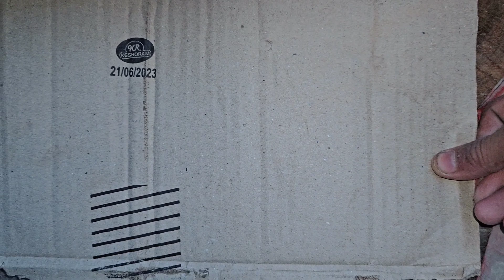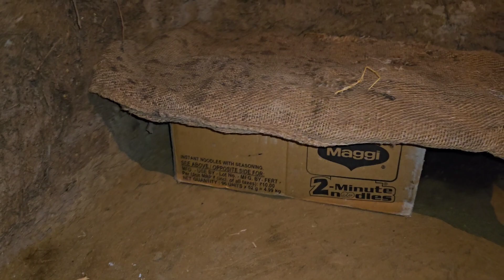मेरी कुडक कड़कनाथ मुर्गी 🐔🐔🐔🐔 My broody kadaknath hen